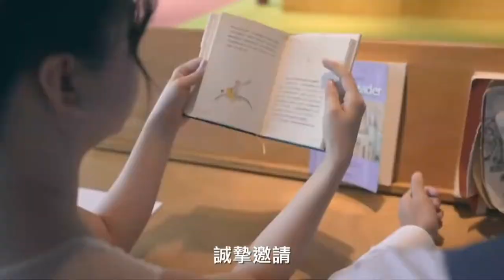2022 0629關心市政做伙來22 民政處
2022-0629關心市政做伙來22-民政處